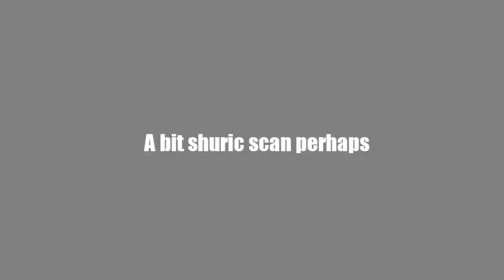a bit random perhaps scan v3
this is my version